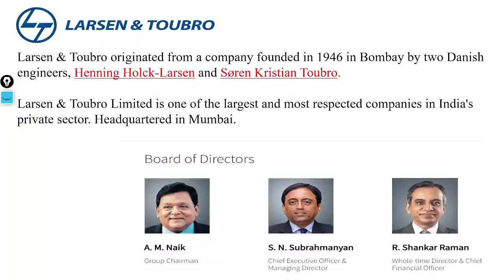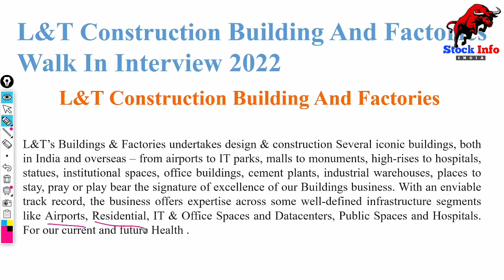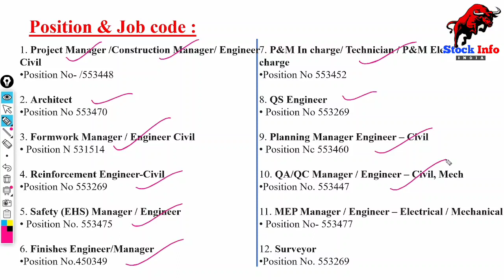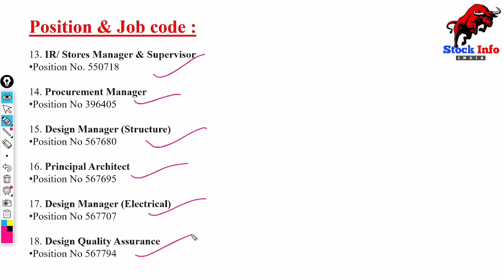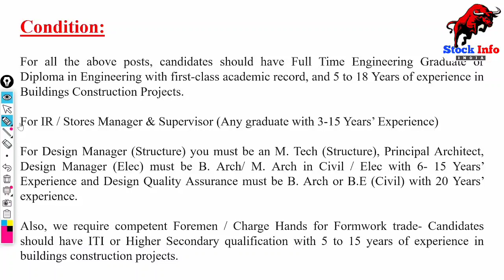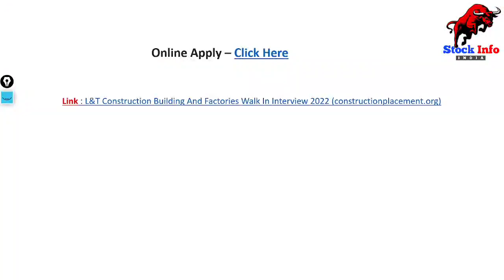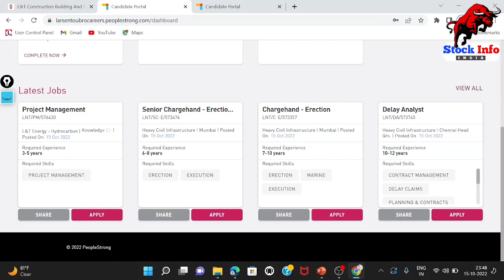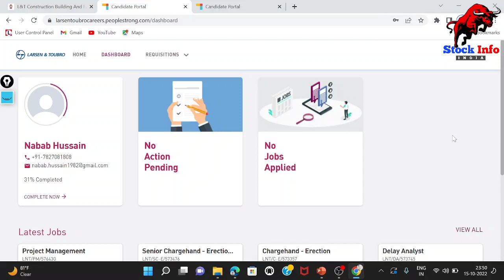L&T Construction Building and Factories Walk in Interview 2022 | L&T Multiple Positions Hiring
Hello Friends
You are Watching Stock Info India.

Demat Account Links:
1. Upstox Demat Account (Free)

Suggestion: -
Agar aap bilkul new hain to aap Zerodha & Upstox me Free Demat account open kar sakte hain kyuki apko koi bhi payment nahi krni hogi aur share buy and sell karte time 1 month brokerage bhi nahi dena hoga to aap Angel One demat account ko free use kar ke ache se seekh sakte hain baad me apko jo acha lagega ap usse regular use kar sakte hain aur chahe to sabhi ko bhi use kar sakte hain kyuki jaroori nahi ki aap 1 hi account khole aap chahe to sabhi companies me demat account khol sakte hain

Topic Covered:
Fundamentally Strong stocks to buy
Nifty 50
Nifty bank
BANKNIFTY
Nifty FINANCIAL SERVICES
Futures and options intraday trading strategy
90% win rate strategy
100% win rate strategy
Beginners trading strategy
Trading strategy in futures and options
High accuracy trading strategy
Super SMART Scalping Trading Strategy
Best Trading Strategy of trend line break down and break out
Trend line break down and break out Trading Strategy
Trend line break down per kaise trade le
how identify fake breakdown
fake breakdown ko kaise pahchane
Entry and exit point
stope loss kaha lagayen
stop loss kaise lagaye
stope loss kaise identify karen
stope loss se kaise bachen
how to save stope loss
how protect our stope loss
right ways to put stope loss
new job
Job in metro rail
metro rail projects job
job in surat
job in delhi ncr
job in j.kumar projects
 job in j.kumar civil engineer
job mechanical engineer
job safety officer
job job in underground projects
new job in JP Infrastructure pvt ltd
new job opening in jp infra
new job opening in 2022
new job opening in Mumbai
best job opening in Mumbai
Job for construction site
construction job openings
supervisor job opening
construction site job opening
walk in interview 2022
Jp infra walk in interview
JP Infra Walk in Interview 2022
New job opening in Mumbai Projects
new job vacancy in Mumbai Projects
L&T Construction Building and Factories Walk in Interview 2022
L&T Multiple Positions Hiring
job in lnt
job in l&t ltd
job in Larsen and toubro limited
job in Larsen and toubro ltd
job in l&t heavy civil
l&t heavy civil walk in Interview 2022
l&t heavy civil job openings 2022
new job openings in l&t heavy civil
new job openings in l&t ltd